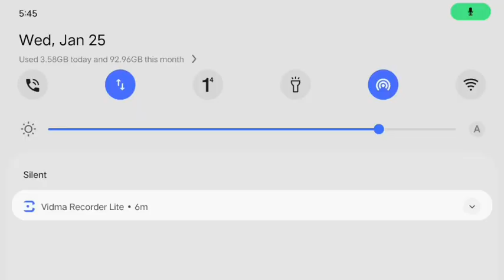Configaration File For 4000 hours watch time kaise complete kare | How To Complete 4000 Hours watch